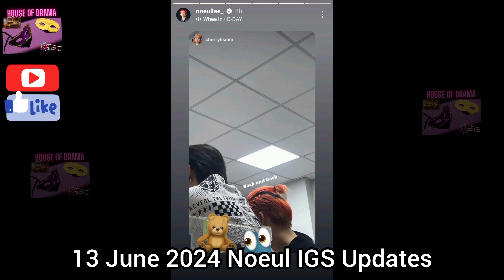[Eng Sub] 13 June 2024 BossNoeul Updates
BossNoeul California Dream Fan Meet, San Francisco 🥰💗
BossNoeul Fanmeet SF

BossNoeul Jealous
BossNoeul Possessive
BossNoeul Obsession
BossNoeul Confessed

Want financial freedom? If you are struggling for daily bread then this book is for you.